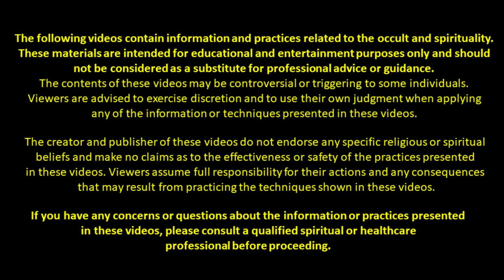शादी तोड़ने का मंत्र तांत्रिक प्रयोग - Break Marriage By This Mantra